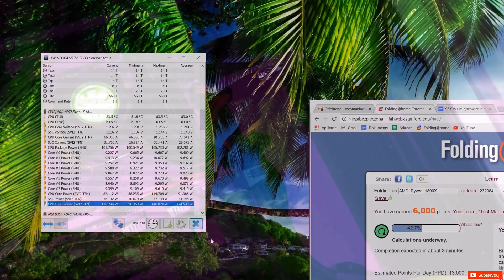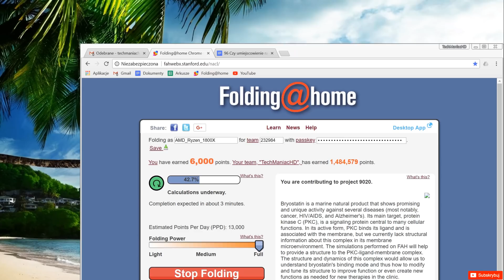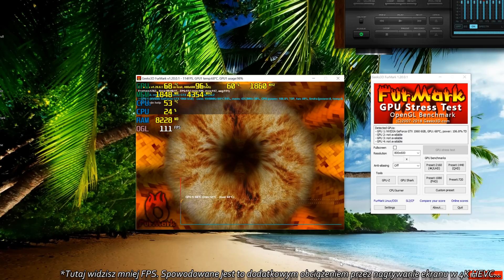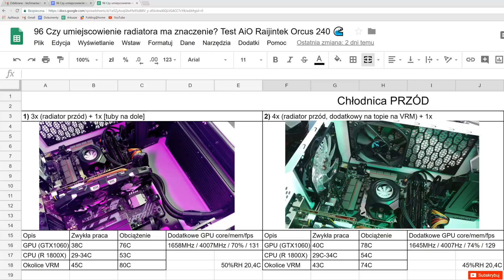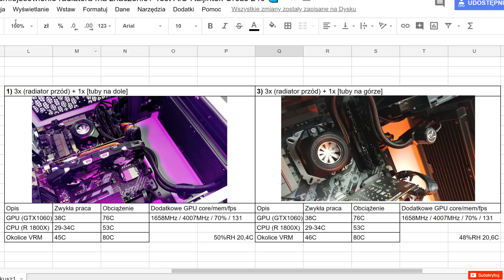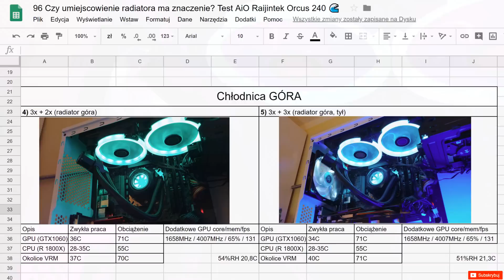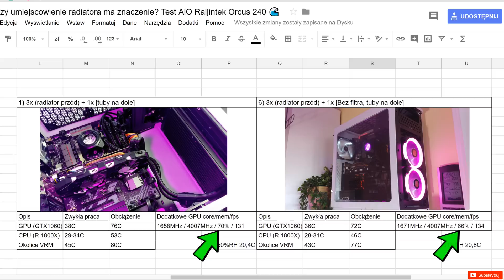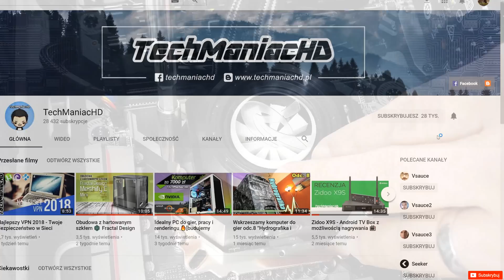Czy umiejscowienie radiatora ma znaczenie? Test Raijintek Orcus 240 🌊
✎ OPIS Filmu: Radiator chłodzenia wodnego dać do góry czy na przód? Jaką to robi różnicę i czy w ogóle ma to jakiekolwiek znaczenie? Sprawdzamy i obalamy mity przy pomocy chodzenia Raijintek Orcus 240.

Dołącz do mnie w projekcie Folding@Home. W Team ID wpisz 232984

☆ Podziękowanie za pomoc dla: Michała (miniaturki, grafika pop-up), Gzenia, Sylwii, Adriana i M.